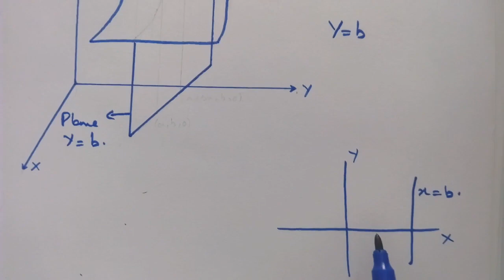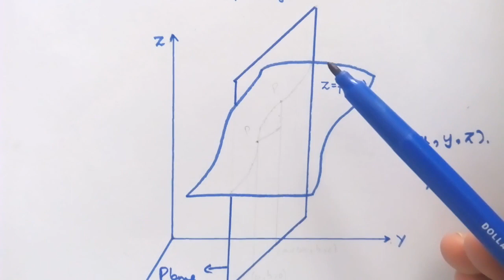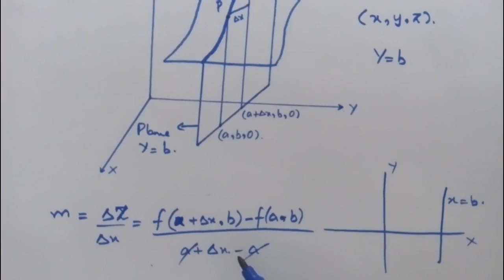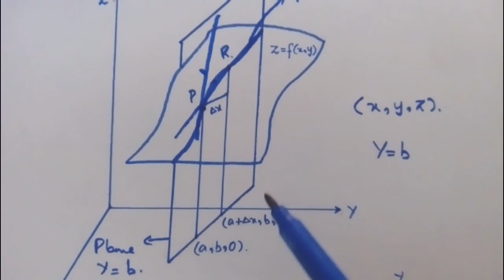Geometric Interpretation of Partial Derivatives [Calculus With Analytic Geometry]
This Video Discusses The Geometric Definition And Interpretation Of Partial Derivatives. But Before Watching This Video You Have To Clear The Concept Of Function Of Two Variables. For This Purpose I Am Sharing A Link Of Function Of Two Variables Video. I Hope It Will Helpful To You…